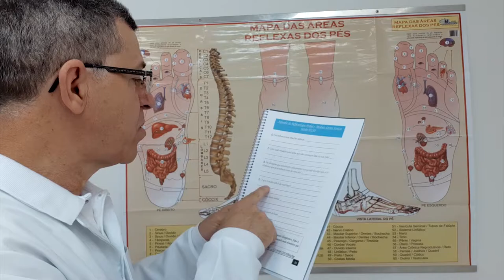Reflexologia e Reflexoterapia Podal - FICHA TERAPÊUTICA - Saiba FAZER Perguntas Estratégicas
Reflexologia e Reflexoterapia Podal - FICHA TERAPÊUTICA - Saiba FAZER Perguntas Estratégicas RobertoRodriguesResponde Depoimentos Emocionantes abaixo👇👇👇